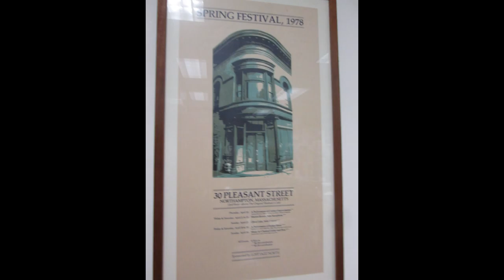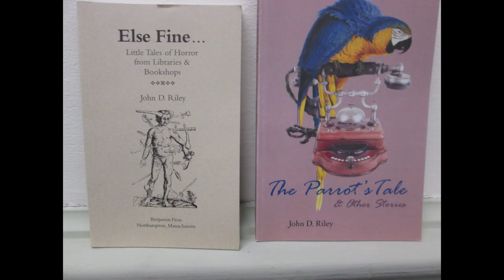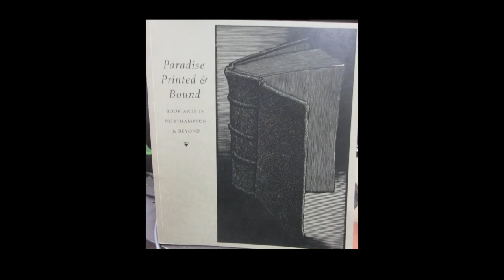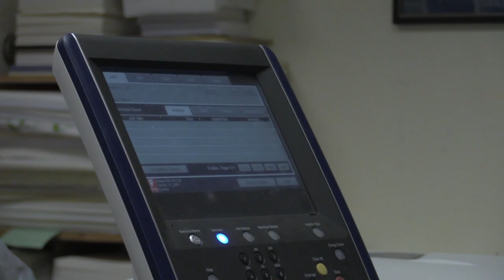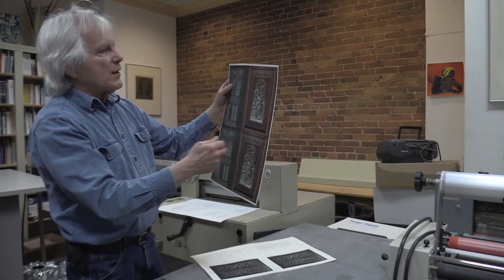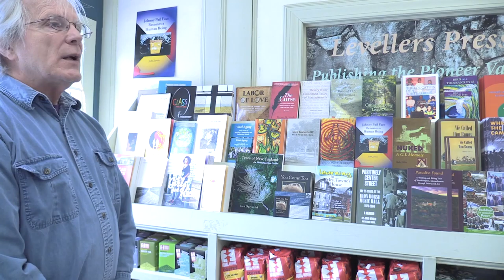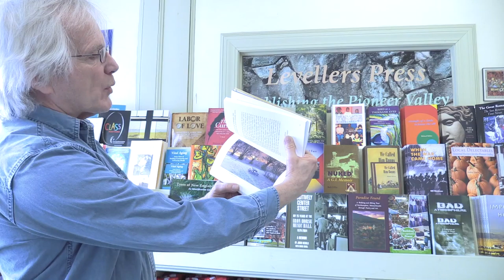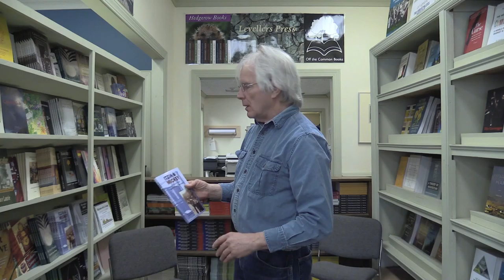Levellers Press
Conversation between Steve Strimer and John Riley about the history and current operation of Levellers Press in Amherst, Mass.